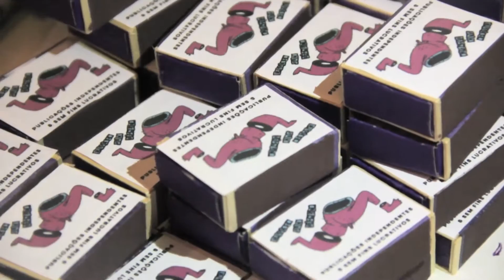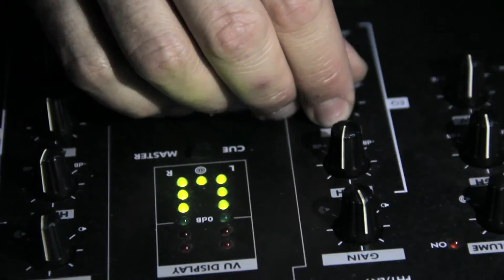Lançamento do livro Cabuloso Suco Gastrico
Muito garbo e elegância num lançamento recheado de celebridades!

No dia 4 de Novembro, rolou aqui na Casa o lançamento do livro Cabuloso Suco Gástrico, publicado pela Editora Elefante. Se trata de um apanhado com as 100 melhores tirinhas do nosso grande ilustrador Breno Ferreira.

Se liga aí como foi!